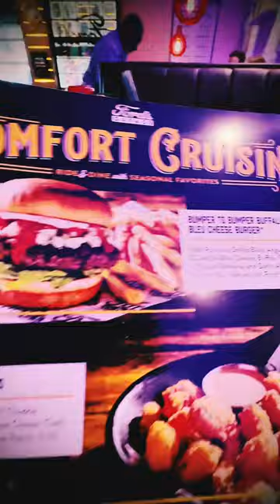Ford’s Garage | Prime Burgers & Craft Beer — average guy tested DAY 32 burgers beer 🍔🍺😋